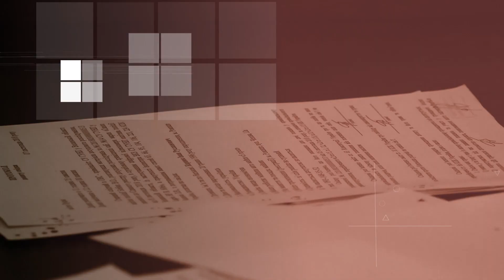Супроводження за кордон, «подвійна» відстрочка і конфіскація квартири за борги | ЗАПИТАЙ В ЮРИСТА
1. Чи дійсно доглядач не має права працювати?
2. У мене і у мого чоловіка є інвалідність. дочка хотіла оформити догляд за мною на свого чоловіка, але їй відмовили. чи правомірно це?
3. Я (водій) не повідомив у поліцію про дтп з участю пішохода у зв'язку з тим, що пішохід не захотів оформлювати дтп. чи може він написати заяву у поліцію пізніше?
4. Чи можна мати кілька відстрочок від мобілізації?
5.  Чи може мій чоловік виїхати за кордон для супроводження мого тата, у якого 3 група інвалідності, якщо у нього буде на руках довідка про потребу у постійному сторонньому догляді та акт встановлення факту здійснення догляду ?
6. Чи можуть забрати квартиру за комунальні борги?
7. Що робити, якщо сусід не хоче погоджувати межі земельної ділянки?